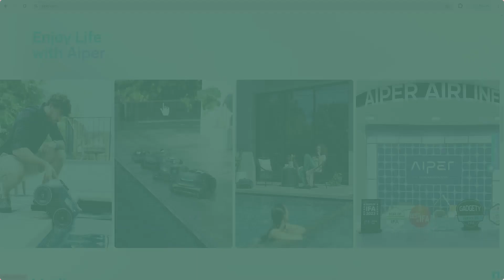Aiper Promo Code - aiper.com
🎞️This Video: Aiper Promo Code  - aiper.com